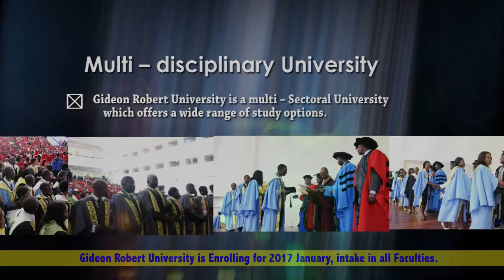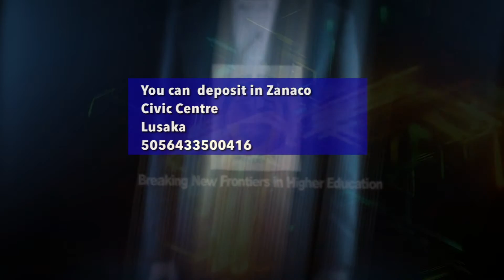Gideon Robert University Advert HD final